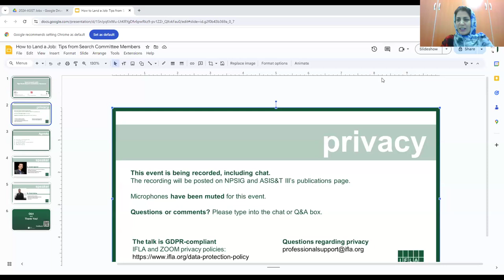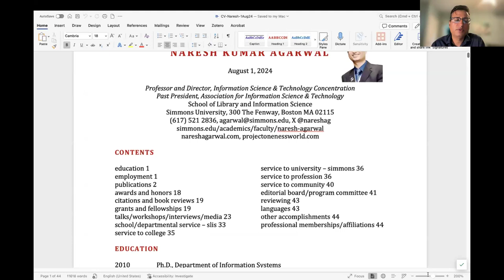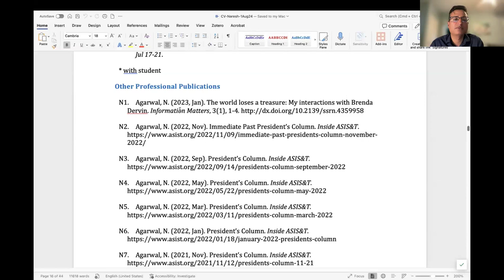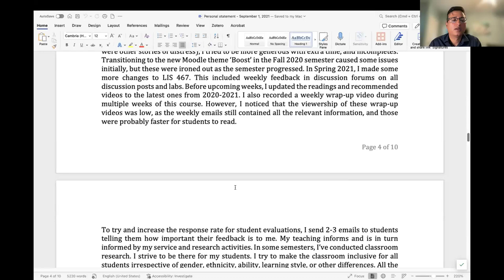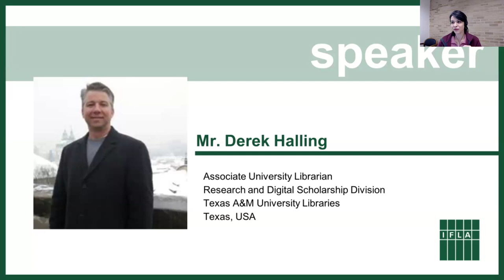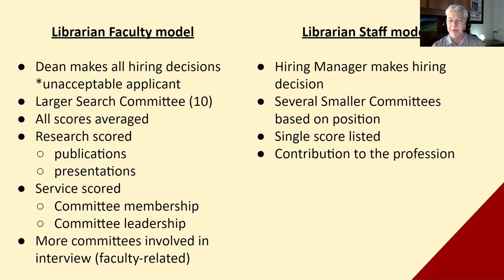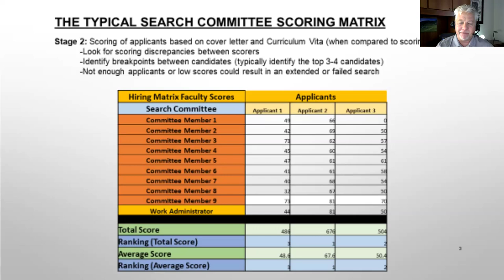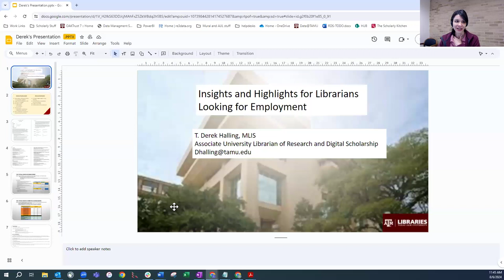How to Land a Job: Tips from Search Committee Members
In collaboration with ASIS&T SIG III and ASIS&T UNT Student Chapter